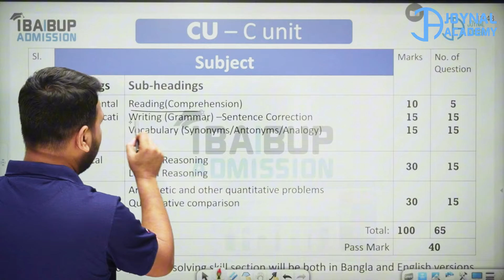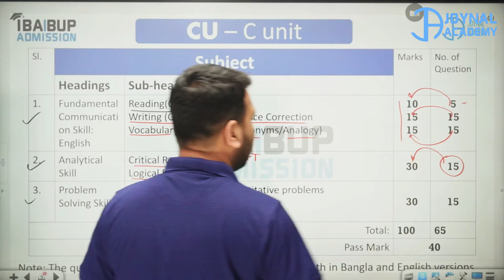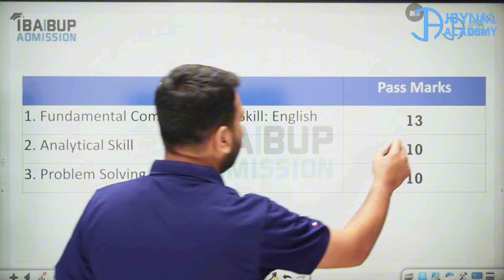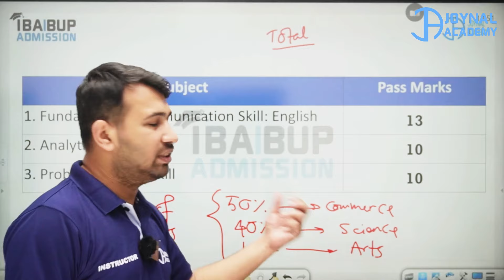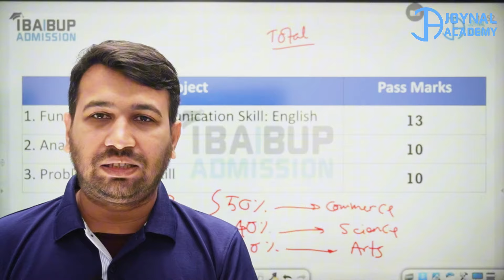Confused About C Unit Syllabus? We've Got You Covered! (Chittagong University Admission Secrets)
**Ready to conquer the C Unit exam and secure your spot at Chittagong University?  This video is your ultimate guide to the syllabus, test format, and key strategies to ace every subject! **

Join Joynal Academy as we break down:

The exact subjects you'll be tested on
The types of questions you can expect
Pro tips for effective preparation
Insider secrets to boost your score
**Whether you're starting from scratch or looking to refine your prep, this video has everything you need to achieve admission success! **

**Don't miss out on this essential guide to your C Unit journey!  Click play now and start preparing like a pro! **